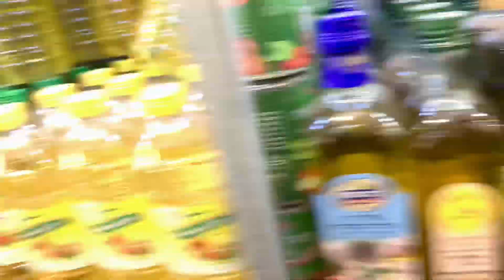Before Shabbat in Israel 2019